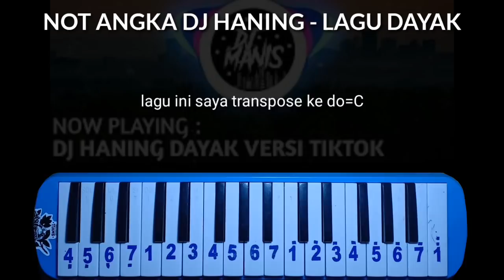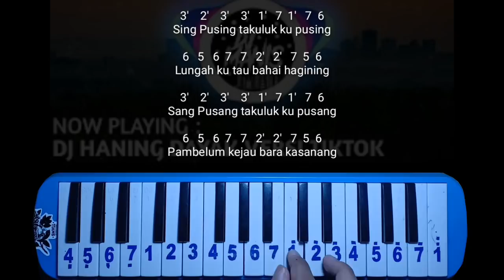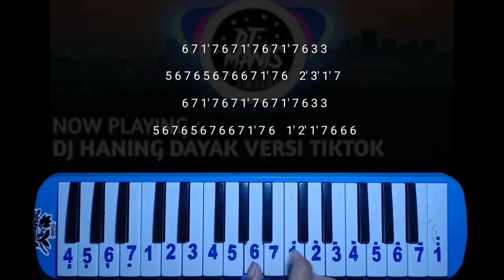NOT PIANIKA DJ HANING - LAGU DAYAK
Siapa nih disini yang requestnya belum dibikin? Kamu mau reuqest kamu dibikin? tenang 100% bakal dibikin, cukup mudah hanya dengan masuk ke link di bawah, kamu tinggal pilih Beri Dukungan di Level 1 , hanya dengan memberi dukungan sebesar Rp.50.000, kamu bisa request 1 lagu, bebas mau lagu apa aja. Not angkanya saya bikin khusus buat kamu. Kamu bisa lakukan pembayaran lewat OVO, Gopay, Linkaja dan transfer bank. Hayo tunggu apa lagi, siapa tau lagi butuh banget buat drumband, festival musik, dll. Konfirmasi melalui dm instagram @priono6 untuk pengiriman not angka.